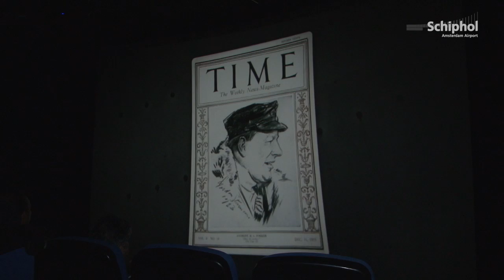Bezoekers enthousiast over vernieuwd Aviodrome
Op 28 april is het Aviodrome, na overname door attractiepark-exploitant Libéma, heropend.
Het vernieuwde luchtvaartmuseum is nu gericht op een breder publiek.